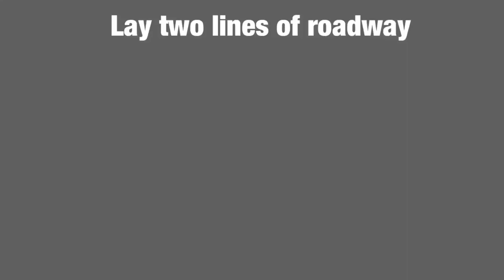How to make a dry land seawall (quay) on console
Here’s the trick to turning a sea wall into a retaining wall on dry land